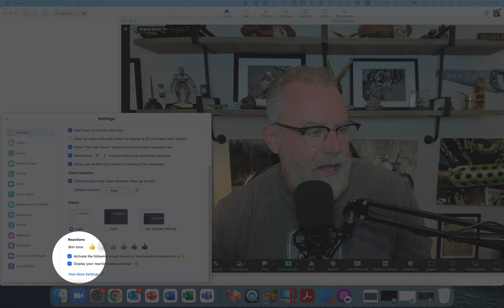Gesture Recognition in Zoom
Devil is in the Details. My grandfather used to tell me that all the time. I didn't know how right he was until I got a lot older.

Zoom is the master at innovating details for their UCaaS platform. Watch this cool demo of the Gesture Recognition feature that Zoom just released. A very simple and effective way to use real time reactions in your next Zoom Meeting.